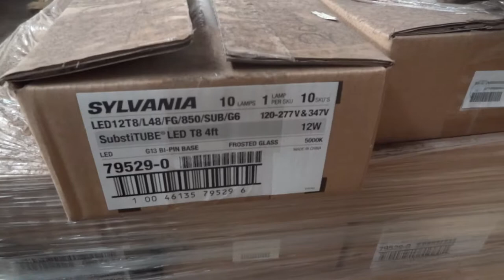Free lights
Free lights first come first serve